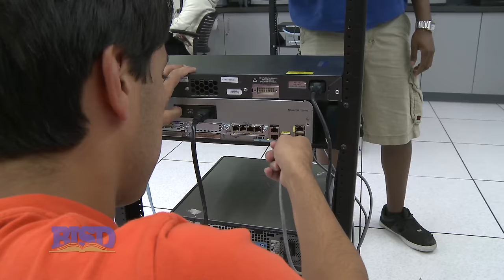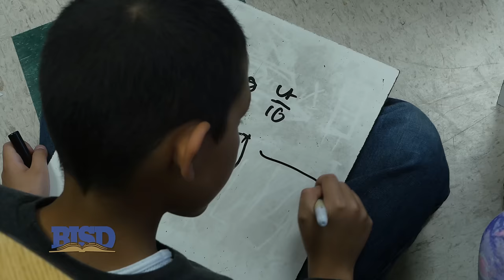Birdville ISD - Portrait of a Graduate